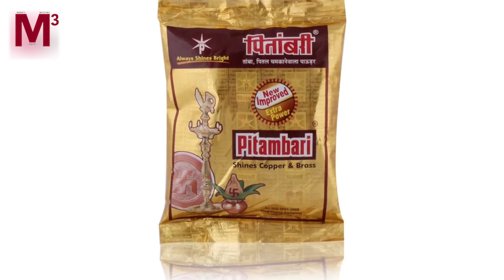లక్ష్మి దేవి ఇంట్లోనే ఉండాలి అంటే మనం చేయాల్సిన పనులు! | Dabbu Ravalante | Lakshmi Devi Puja | M3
Watch ► లక్ష్మి దేవి ఇంట్లోనే ఉండాలి అంటే మనం చేయాల్సిన పనులు! | Dabbu Ravalante | Lakshmi Devi Puja | M3